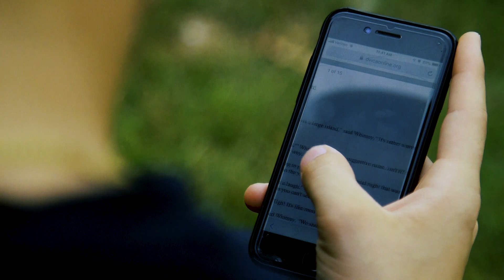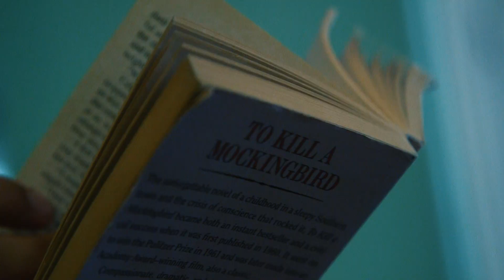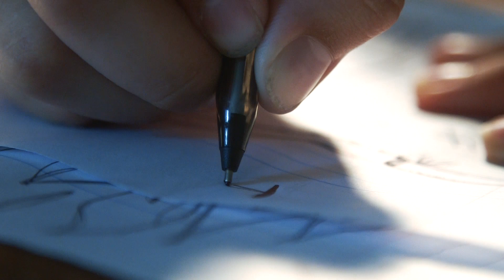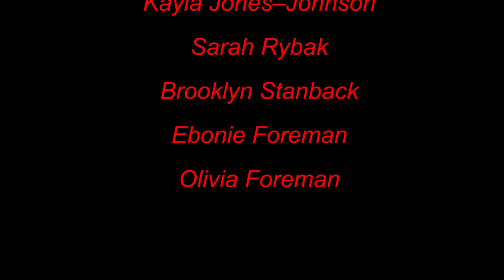CROCODILE SHORT FILM